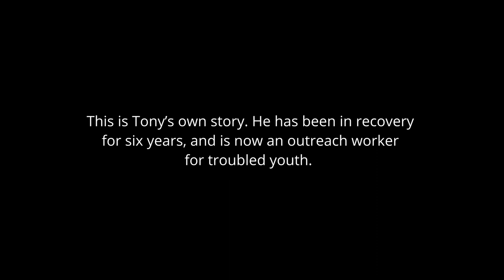Tony | Breaking Point | BBC Radio Scotland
Struggling with addiction from an early age, Tony goes from one extreme to another trying to find his place in the world.  Performed by Scott Kyle.

Find out more about Breaking Point, from BBC Radio Scotland's The Afternoon Show,

If you have been affected by any of the issues raised, find support via the BBC Action Line